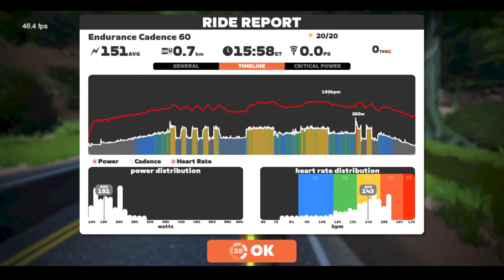Endurance Cadence 60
Phase 1  - Endurance Cadence 60 - No ERG mode